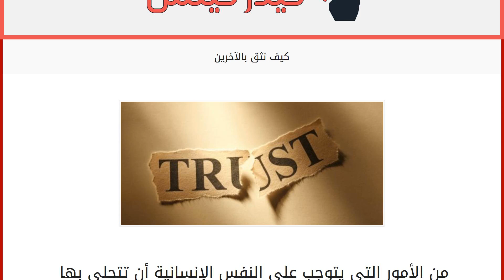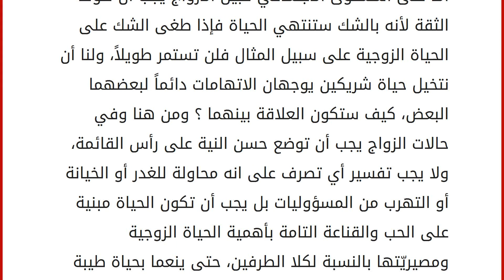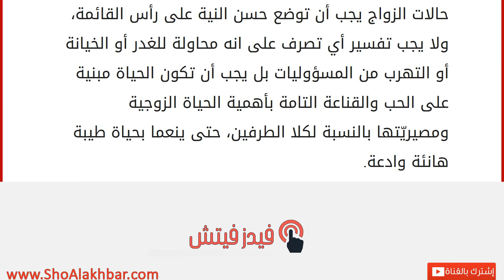كيف نثق بالآخرين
من الأمور التي يتوجب على النفس الإنسانية أن تتحلى بها عند التعامل مع الغير، وحتى مع نفسها، هي موضوع الثقة، والثقة تعني الإبمان المطلق والاقتناع التام بقدرة الآخرين على أداء مهمة معينة والإيمان المطلق بقدرات الشخص المقابل أو أنها قد تكون الإيمان المطلق بأخلاق من نتعامل معهم، فالثقة المتبادلة بين الأشخاص هي أساس النجاح، وهي أكثر ما يظهر عند تعامل المدير مع موظفيه وعندما يتعامل الأفراد مع بعضهم ضمن مؤسسة أسسوها بأيديهم وتتطلب منهم العلم الجماعي، وتظهر أيضاً كثيراً في العلاقات الاجتماعية المتبادلة بين الزوج وزوجته، الأب وابنه، الإخوان والأخوات، الأصدقاء والصديقات، كل هذه الامور مجتمعة تتطلب الثقة بنسبة عالية. وقدرة الإنسان على أن يثق بالآخرين تتحدد بالتجارب الشخصية التي مر بها هذا الإنسان، هناك بعض الناس من لا يثقون في الآخرين حتى على مستوى أن يحضروا لهم مجرد كوب من الماء، هذا النوع من الأشخاص